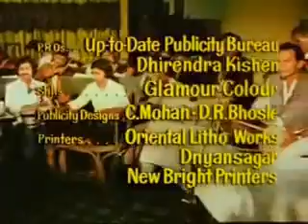aap ke anurodh pe...a tribute...sung by Shailen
Beautiful Kishore Kumar song from ANURODH...a tribute, sung by Shailen Ambegaokar, on karaoke, and set to the original visuals. please excuse the audio quality as it is recorded on a cellphone camera.